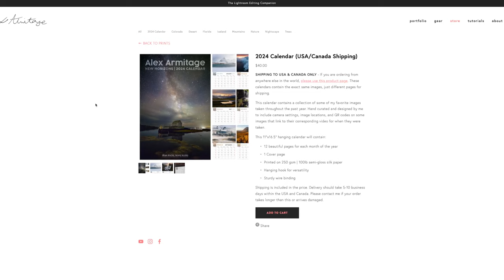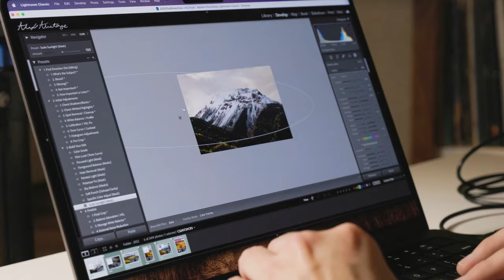Have You Ever Seen Landscapes Like This?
This week's episode starts the first day after recovering from being sick. I end up hiking to a spot to scout it for sunrise and my body struggles to make it, to the point where I was already sweating by the time I got across the cove! I explore a few spots and even get some really nice light off in the distance but don't end up walking about with much to show for it.

The next morning, things don't work out quite how I had hoped but the resulting sunset changes everything and I arrive in a location that feels a bit unreal. I've never seen anything like this in all of my time exploring landscapes. It feels like I"m somewhere different and these moments definitely feel special so thank you for joining along.

New Photography Camera
New Video Camera
Old Video Camera